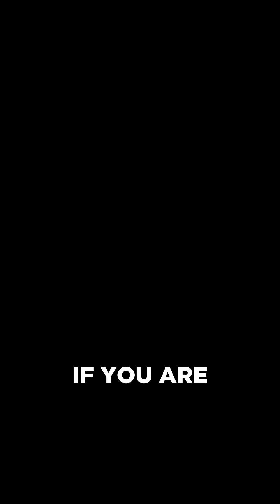Why WordPress Security Matters | WordPress Security Essentials #1 (No Music)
⭐ Wordfence is Trusted by over 5 Million Users

Why does WordPress security even matter? Protecting your WordPress site from data breaches helps you accomplish a number of benefits:

1) Protecting Your Users: Securing your site reduces risk for your site visitors
2) Reducing Business Liability: There are a number of risks to your business associated with a data breach - including downtime, loss of revenue, loss of reputation or brand trust, employees being targeted, seo penalties (loss of traffic), and impact to revenue.
3) Protecting the WordPress community: When you properly secure your website with defense in depth strategies, you help make the entire WordPress community safer.

Part 1 of our series: WordPress Security Essentials

Wordfence is designed for defense in depth by giving you a layered approach to security with our range of features.

Protect Your Site With Wordfence

📝 Wordfence Audit Log:

All premium Wordfence plans also include full access to the Wordfence Audit Log, which captures and stores security-related events on your website as they happen, and sends them securely to an off-site location to protect them from tampering, and to store them for your analysis.

Wordfence Central allows you to manage multiple sites from one place.

🐞 Earn money via our bug bounty program:

Find bugs in WordPress themes & plugins and earn rewards!